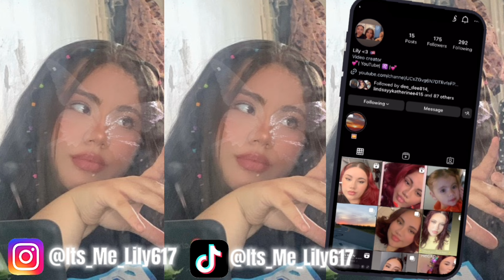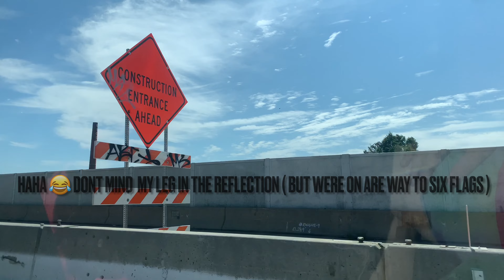Come with me to Six Flags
Thank you guys so much for watching to days video make sure y’all all watch all my other video